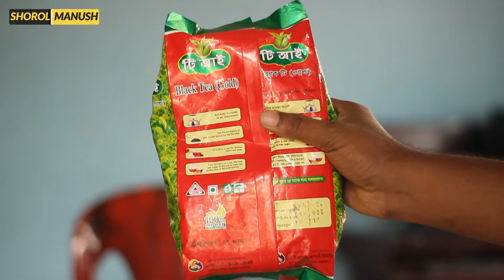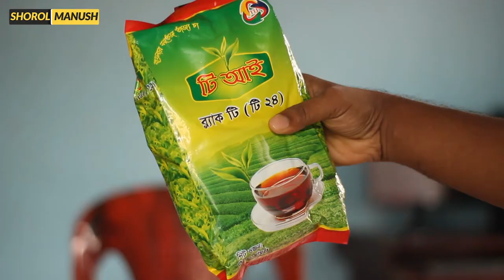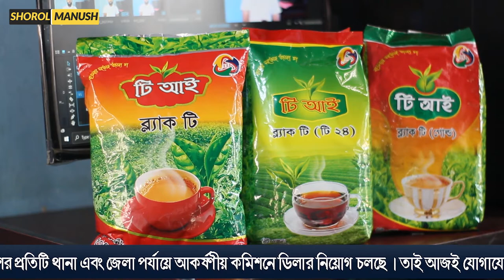চা পাতা ব্যবসা করে আসলেই কি ইনকাম করা যায়?